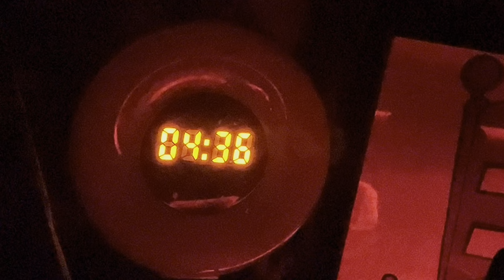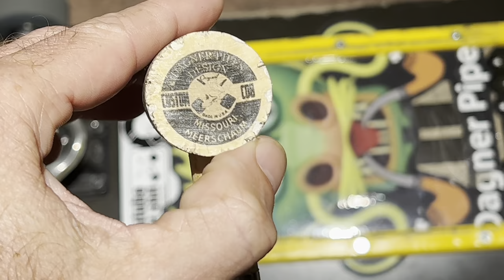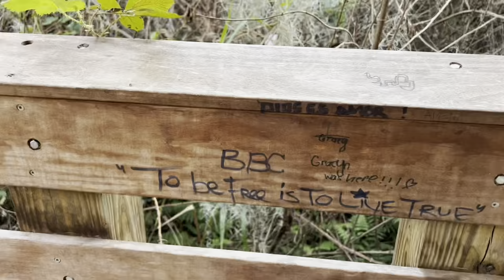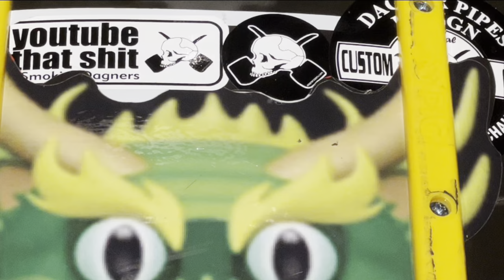Pushing for Fat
Happy Saturday!
Rest and Recovery Today!
Grinding my Sh*t, Get Outside and Grind your Sh*t!
Take Advantage of my Ebay store discounted seconds Green SGP👇🏻

Checkout @DrShawnBakerPodcast
Feeling , Doing & Learning to make daily changes.
Trust your Gut
Grind it out when in doubt!
KEEP MOVING
Enjoying the Process!
Practice Patience!
Celebrating 4 years of alcohol sobriety!
Skate & Relate🛹🦿🦿

 I have 5 sets of 54mm, 5 sets of 56mm, 1 set of 60mm and 1 set of 52’s!

Stay Hydrated.

Swamp Green Shot Glass Poker

Treat yourself!
Weekend Sk8 Fun!